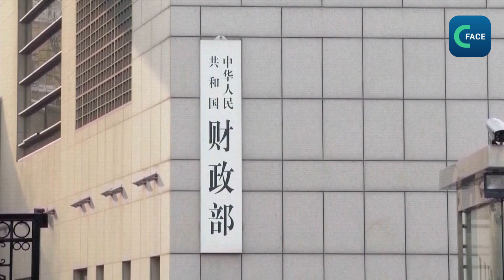จีนบริหารเศรษฐกิจภาพมหภาคผ่านวิธีการทางการคลัง-ภาษี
องค์กรกำกับดูแลการเงินของจีนและธนาคารกลางจีนให้คำมั่นว่า จะผลักดันการปฏิรูปทางด้านการคลัง ภาษีและการเงิน เพื่อตอบสนองคำสั่งจากการประชุมเต็มคณะของคณะกรรมการกลางพรรคคอมมิวนิสต์จีนชุดที่ 20 ครั้งที่ 3 ซึ่งจัดขึ้นที่กรุงปักกิ่ง
คำแถลงการณ์กล่าวว่า​ ต้องผลักดันให้การปฏิรูปในด้านสำคัญ เช่น​ การคลัง ภาษีและการเงิน เสริมสร้างนโยบายด้านมหภาค กำหนดแผนการและนโยบายทางยุทธศาสตร์
การกระทรวงการคลังจีน ได้ชี้แจงมาตรการผลักดันการปฏิรูปใน 3 ด้าน ได้แก่ สร้างสรรค์ระบบงบประมาณ สร้างสรรค์ระบบภาษี และแก้ไขความสัมพันธ์ทางการคลังระหว่างรัฐบาลกลางและรัฐบาลท้องถิ่น